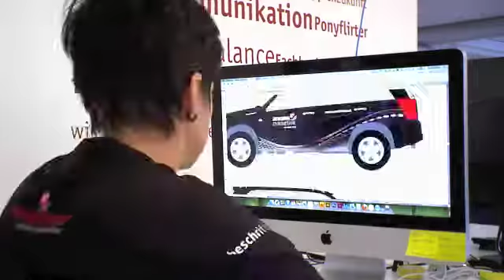Rebranding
Neues Kleid für beschriftbar